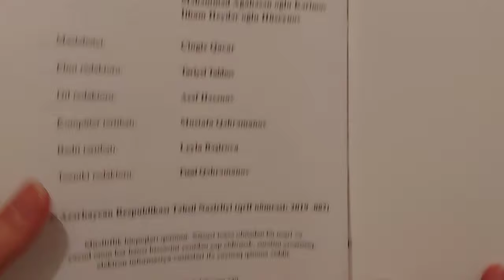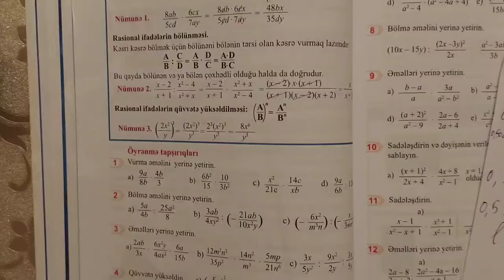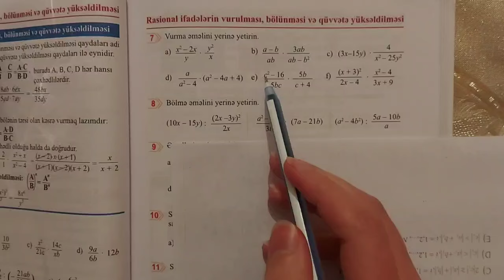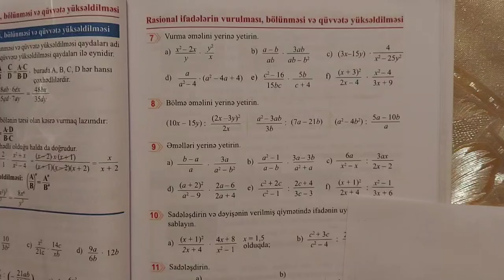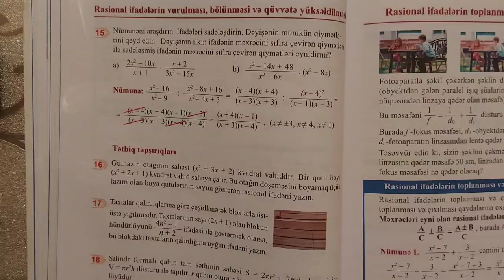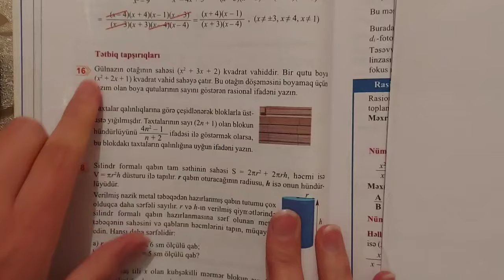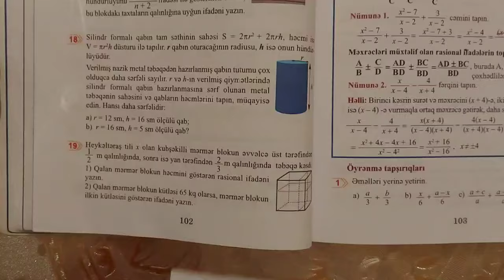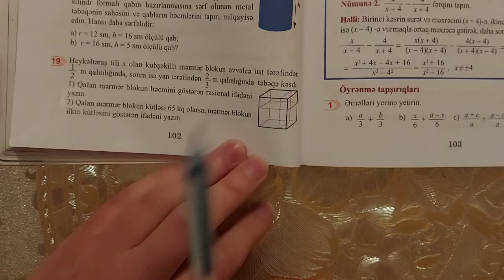8ci sinif Riyaziyyat seh100-101-102 Rasional ifadelerin vurulmasi,bolunmesi ve quvvete yukseldilmesi